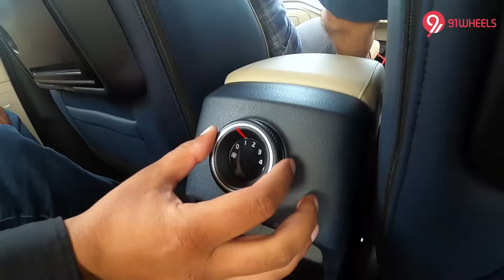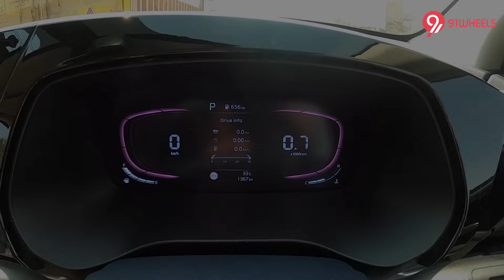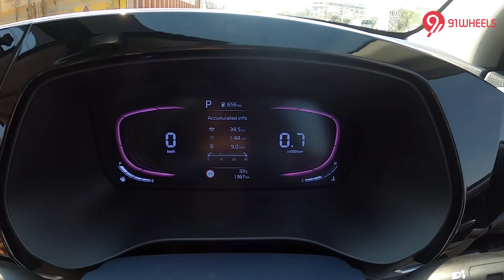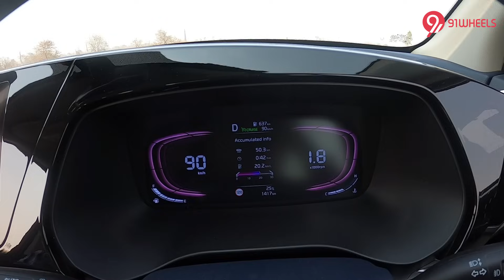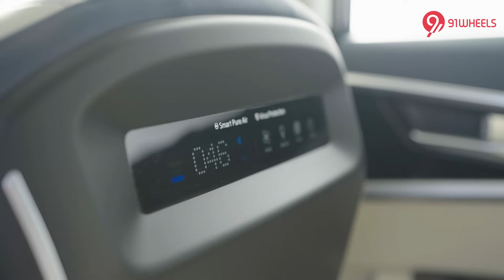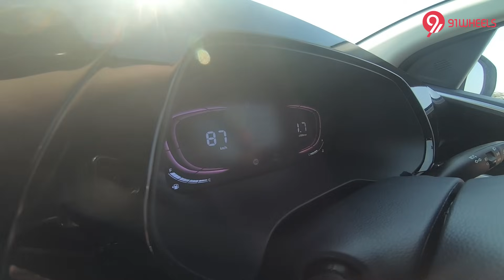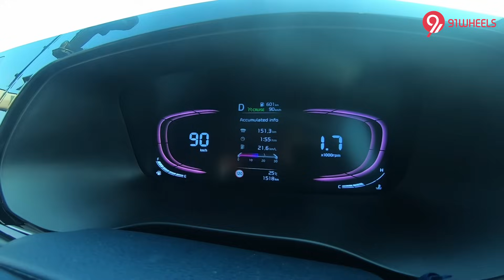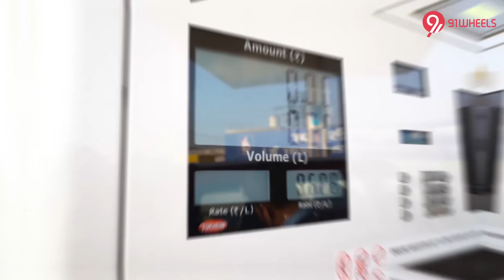Kia Carens Diesel Automatic Review With 6 People || Mileage Run Included || 91Wheels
How does the Kia Carens MPV fare with 6 people on board? Here is our detailed review on the space, comfort, features, performance and fuel economy. Yes, we also did a 180km highway run to calculate the real world fuel efficiency of this 2022 family car.